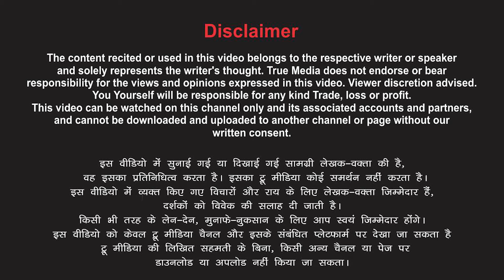खन खनाती आती है फलक से बुँदे... Poetry by:- CA Ravi Kumar